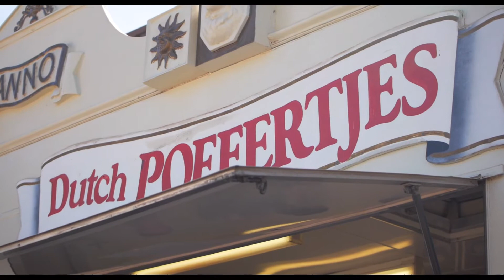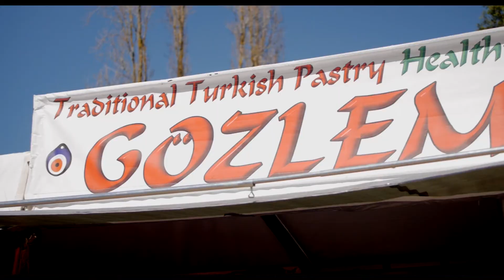Tesselaar Tulip Festival - Turkish Weekend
Turkish Weekend at the Tesselaar Tulip Festival. For one month each year, one of the oldest and most respected flower farms in Australia opens its doors and transforms its fields. Thousands gather to enjoy the music, food and of course, the wondrous colours of the Tesselaar Tulip Farm. Here is a sample of what can be experienced in the Turkish themed weekend.